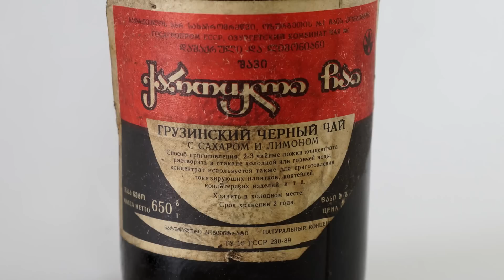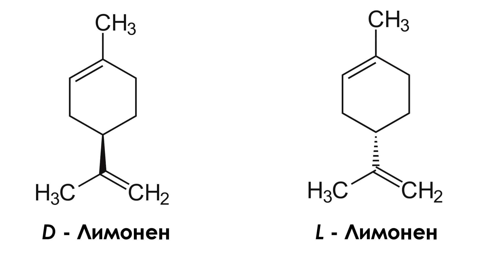Пробуем грузинский чай 30 летней давности с Трубочистом.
В этом видео мы с трубочистом Вольдемаром продегустируем грузинский чай в бутылке с сахаром и лимоном, возраст которого около 30 лет. Что же случилось с нами? Узнаете в видео!
Всем, кто хочет помочь проекту, представляю реквизиты для пожертвований. Реактивы тоже стоят денег, как и химическая посуда.
Эксперименты в данном видео опасны! Без знания техники безопасности и определенного опыта не в коем случае не пытайтесь сами повторить какие-либо из показанных экспериментов! Видео является исключительно демонстрационным.

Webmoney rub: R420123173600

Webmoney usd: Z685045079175